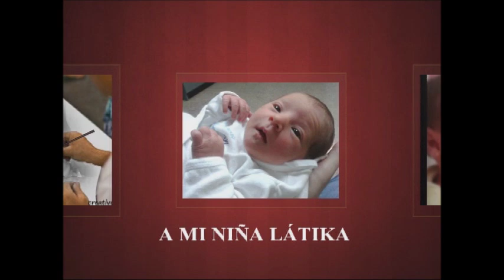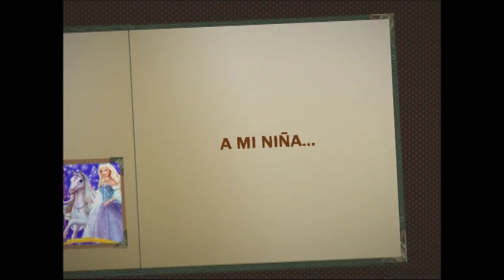Tangos de la nana